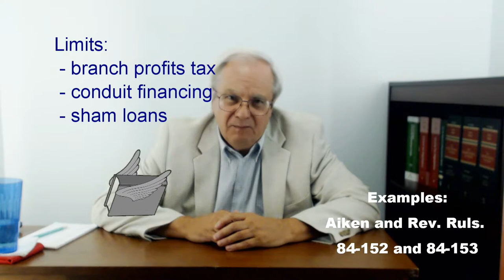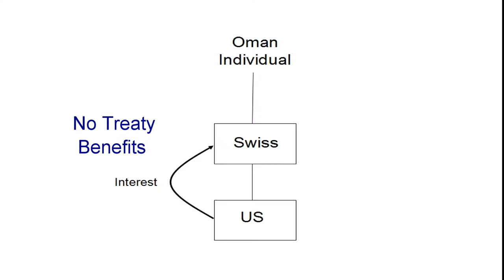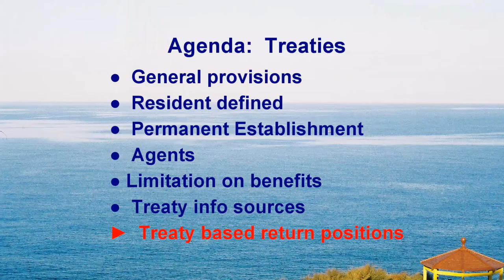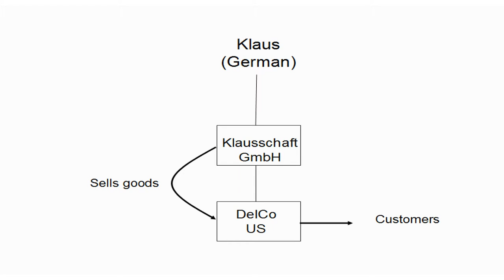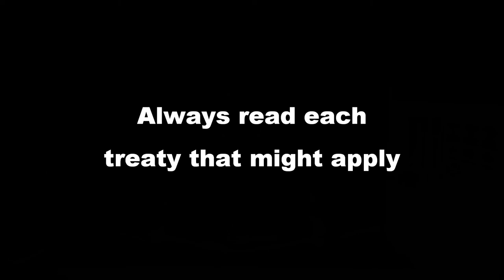Tax Treaties part 3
Learn about limits on treaty benefits and required reporting of tax reductions due to treaties.
Time   Topic
00:00  Lead-in
00:11  Treaty shopping:  fun & legal
00:53  Limits on application of treaties
02:18  Example
02:40  Key aspects of Limitation on Benefits articles of treaties
03:38  Base erosion
05:23  Reporting treaty-based return positions
06:52  Example:  salesman doing business but not PE
08:37  Penalty for not filing Form 8833
10:26  Closing

There is no quiz for this part.